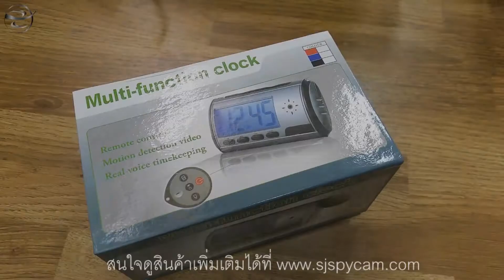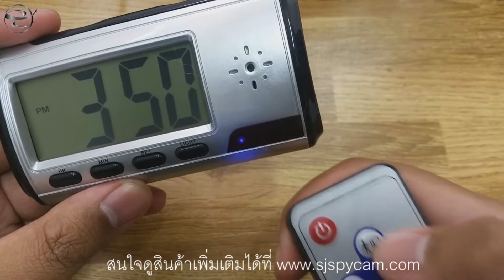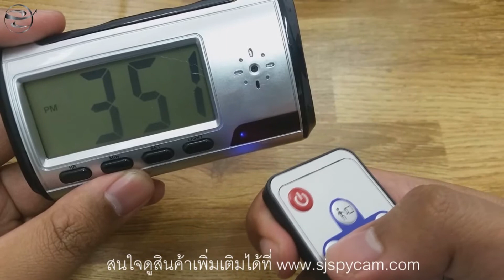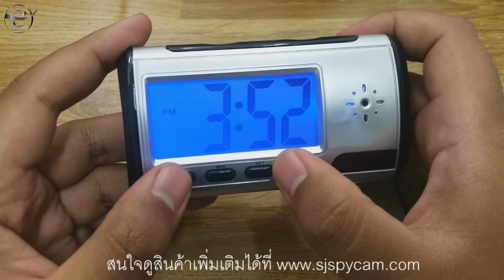กล้องนาฬิกา แอบถ่าย Spy clock 📷 Review 📷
🌟ขนาดภาพ  1280x960  ภาพชัดมากครับ
🌟VDO 640x480 VGA
🌟กระแสไฟ 5 V in-put DC 500 mA